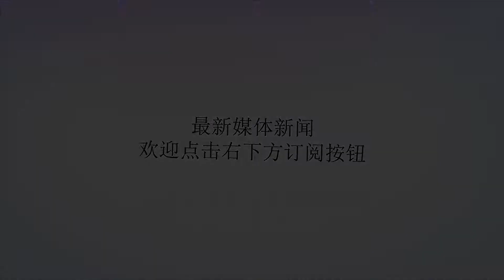高兴又惋惜！朗多加盟，湖人不得不放弃兰德尔！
谢谢！北京时间7月3日，ESPN名记沃神爆料:鹈鹕旧将朗多与湖人达成加盟协议，继史蒂芬森、麦基之后，又一名自由球员，紧跟詹姆斯的脚步，来到湖人队，有意思的是，做为凯尔特人曾经的核心之一，朗多与詹姆斯俨然宿敌般的存在，不过想到吹气帝都能摒弃前嫌来到这里，一切便释然了。​朗多在被凯尔特人抛弃后，一直颠沛流离，所有人都知道他的实力，很多球队想利用他积极的一面，可惜的是，最终都不欢而散。上赛季鹈鹕的经历让联盟重新看到希望，尤其是季后赛期间，在朗多的掌控下，球队轻松淘汰开拓者，再次彰显冠军后卫的价值。鹈鹕队希望朗多留下，不过湖人队开出了更有吸引力的价格，原本还可能要抉择一番，詹姆斯让这一切变得简单。​朗多加盟的前提是湖人放兰德尔离开，刚刚结束的这个赛季，兰德尔场均出战26.7分钟，得到16.1分8篮板2.6助攻，是新生代强力内线的代表之一，球队为了清理薪资空间，放弃了提前续约这位悍将，詹姆斯等人加盟后，球队仍旧可以超越工资帽签下他，不过这势必影响后续操作，朗多加盟的前提便是放弃兰德尔，真的是高兴又惋惜！​朗多到来后，鲍尔不再是板上钉钉的首发，有消息称球队有意让他们竞争上岗，必须注意的是，朗多与詹姆斯同样需要有球在手，并且朗多还没有投篮能力，所以朗多会更多的出现在板凳席，或者詹姆斯让出球权的时间里！魔术师仍在努力追求莱昂纳德，届时可能不得不拿出英格拉姆等青年才俊，期待中……